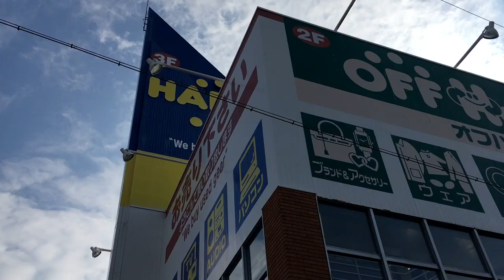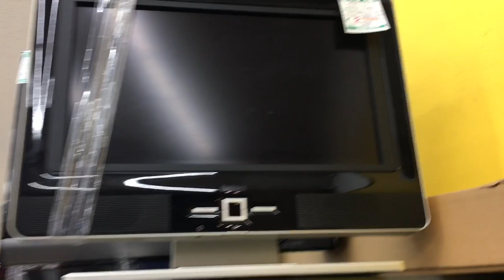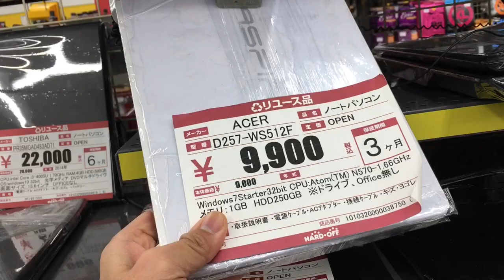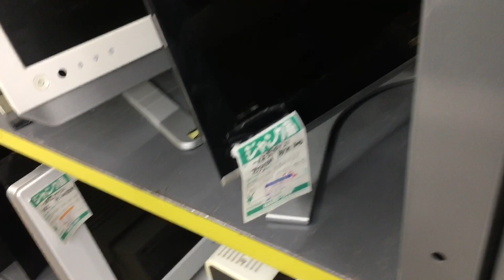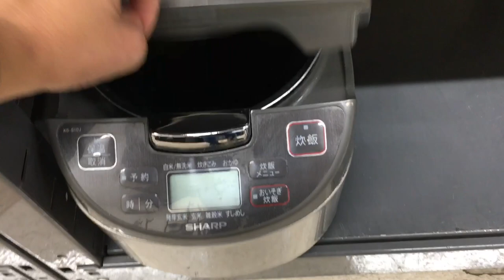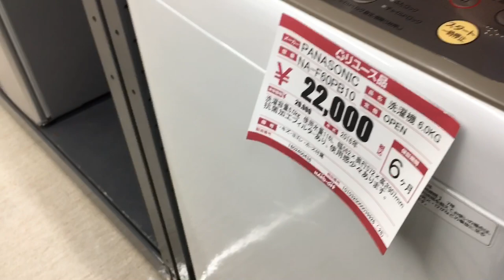Second hand Appliances in JAPAN | Recycle shop | electronics , TV and more! THIRFT STORE JAPAN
CAMERA I USED:
-iPhone 6s

EDITING APP:
-iMovie (video)